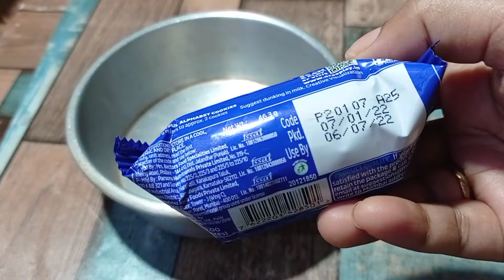ମାତ୍ର ୧୦ ଟଙ୍କାରେ ବନାନ୍ତୁ କେକ୍ କଢେଇରେ || cake recipe in odia || chocolate cake recipe || oreo cake